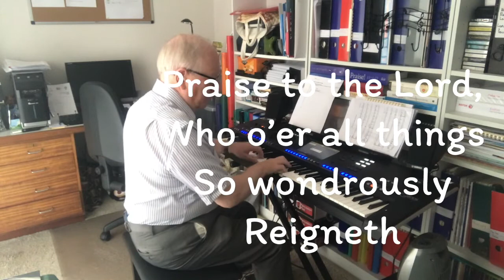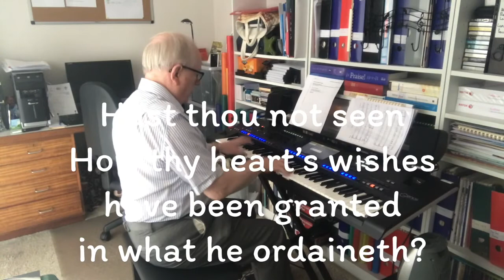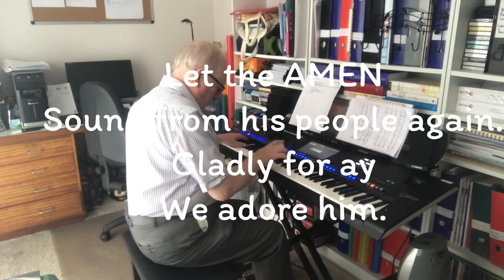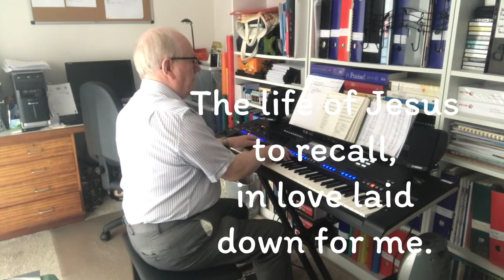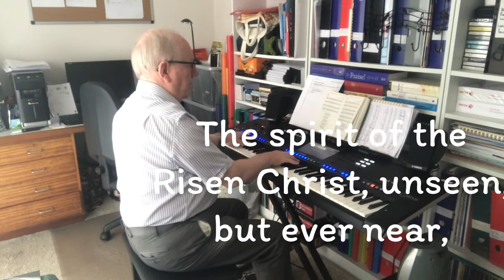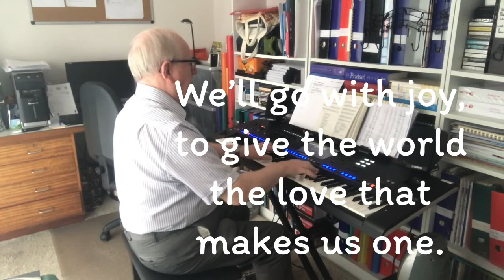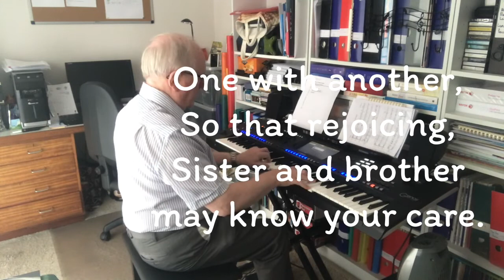Service 2/8/2020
An online service of Holy Communion from St Peter's Church Wootton.
Music from Paul Herrington, Rev Stephen Coe presiding at Communion, Sermon from Rt Rev Steven Croft, Bishop of Oxford